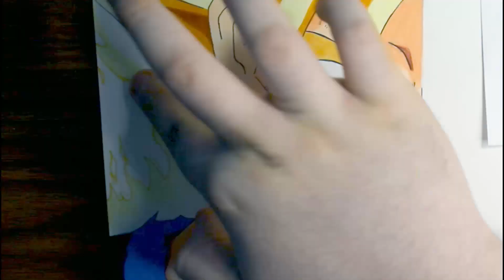Drawing Goku (Dbz) vs. Goku (Dbs)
Comenten cuál es su favorito.